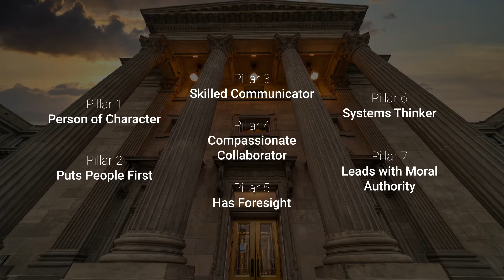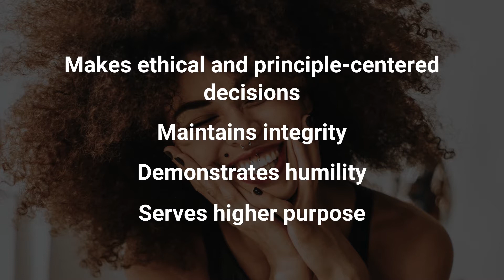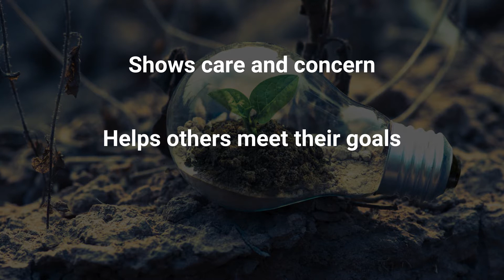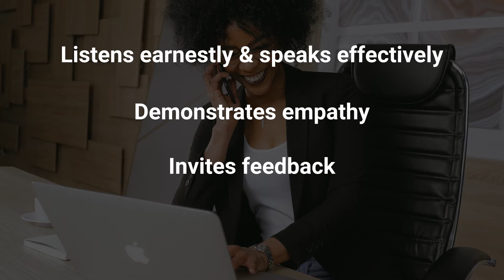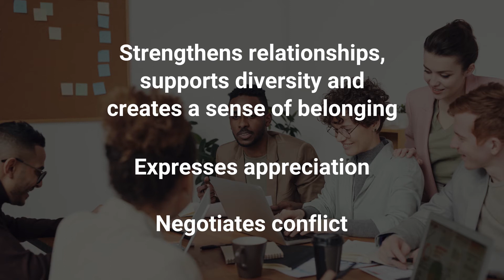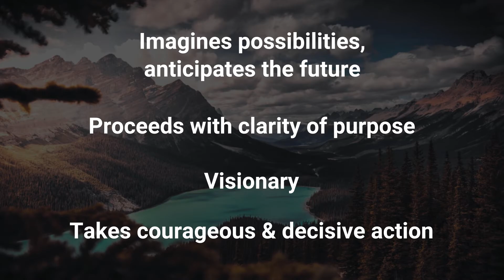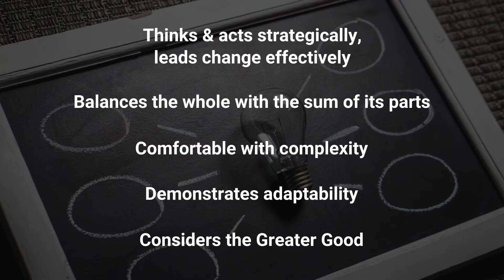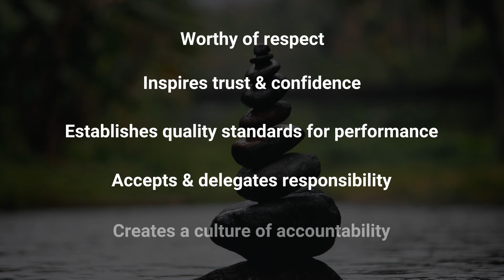The Seven Pillars of Servant Leadership | An Interview with Alicia Henderson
In this interview, Anthony Kim and Alicia Henderson, Superintendent of Aberdeen School District in Washington State discuss the seven pillars of servant leadership. Superintendent Henderson provides best practices she uses within each of the seven pillars: person of character, puts people first, skilled communicator, compassionate collaborator, has foresight, systems thinker, and leads with moral authority.

⏱️ Timestamps:

00:00 - The Seven Pillars of Servant Leadership
01:34 - Pillar 1 - Person of Character
03:33 - Pillar 2 - Puts People First
05:14 - Pillar 3 - Skilled Communicator
06:17 - Pillar 4 - Compassionate Collaborator
07:54 - Pillar 5 - Has Foresight
09:15 - Pillar 6 - Systems Thinker
12:55 - Pillar 7 - Leads with Moral Authority
14:08 - Key takeaways

📖 How Leaders Can Create a Sense of Belonging for Teachers Returning to School
📖 What We Know For Sure: Three Practices Every Innovative Leader Can Try